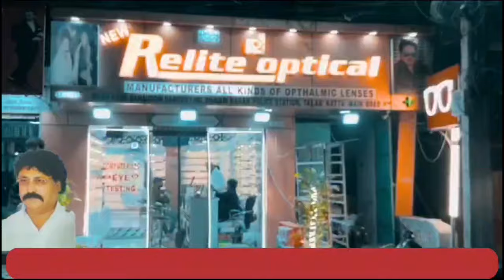Cyberabad Me Hui Tezz Barish K Baad Ka Manzar | 7h Tv News